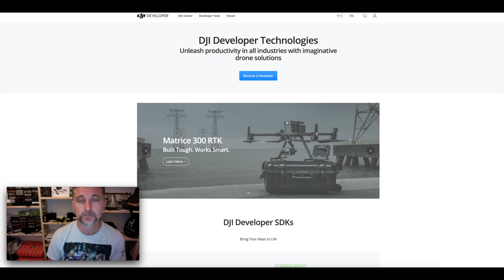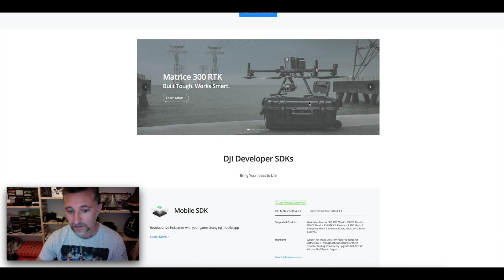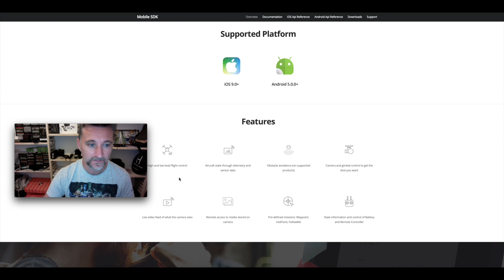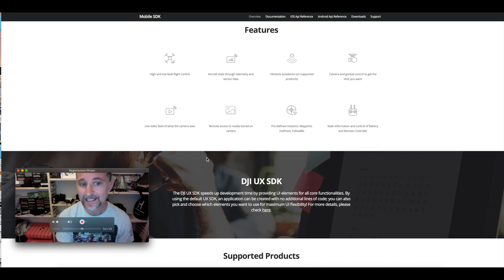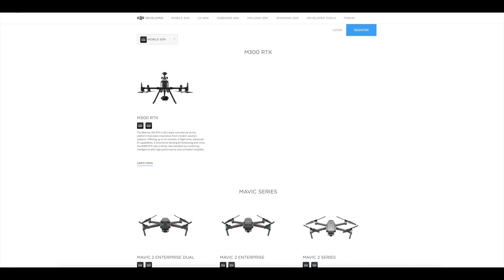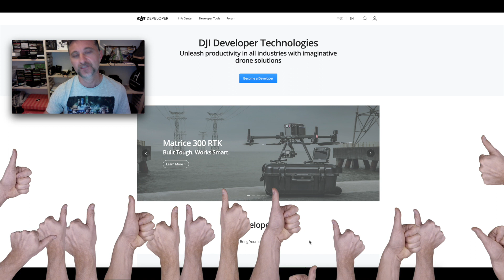SDK MAVIC MINI - FINALMENTE E' ARRIVATO !!!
Sd della Sandisk da 128 gb

Acquista la musica per i tuoi video qui
INSERISCI IL COUPON PER GLI ISCRITTI APINOTTIBEETO E AVRAI IL 10% DI SCONTO

sdkmavicmini àdjimavicmini.